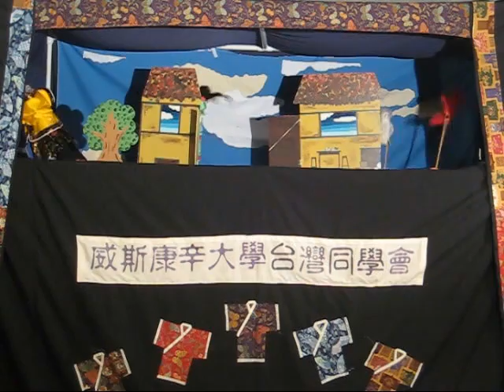Taiwanese Puppet Show Grand Aunt Tiger （虎姑婆）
Traditional Glove Type Puppet Show performed by UW-Madison Taiwan Puppet Troupe.

Synopsis: There was once a mother with two daughters who lived in a hamlet on the edge of a steep mountain. One day, the mother had to go to a faraway town to sell their produce, so she warned the sisters, Akim and Agiok, to beware of strange animals.  What the mother had worried about eventually came true: Agiok was eaten by an evil tiger!  So what happens to Akim and the evil tiger at the end?